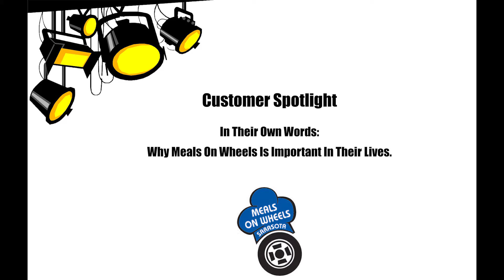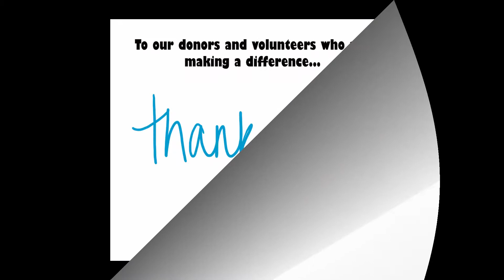Meals On Wheels of Sarasota - Customer Spotlight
Customers of Meals On Wheels of Sarasota share their stories on how important the organization is to their lives.